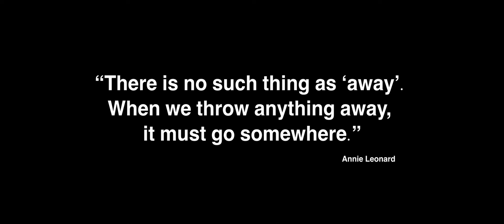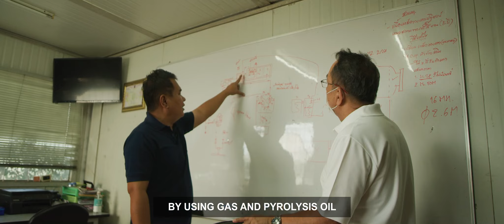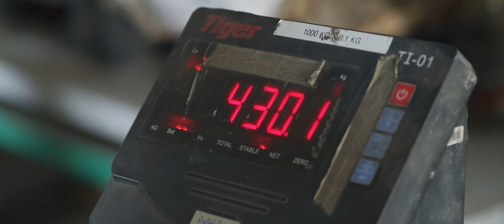THIS IS WHAT WE DO - CORSAIR & CSR 2023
We are on a Mission: to clean our planet from plastic pollution.

It is our responsibility to do everything in our power to clean our planet from plastic waste pollution and to leave a healthier, cleaner and safer planet for our children and for the future generations.

Be the change you want to see in the world. Join the movement today!